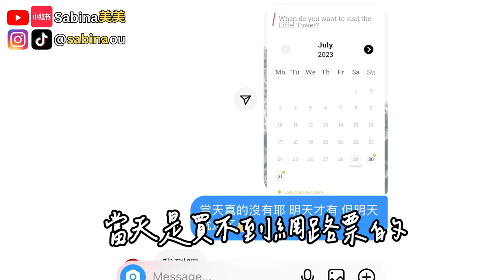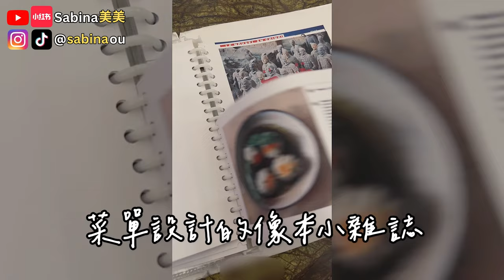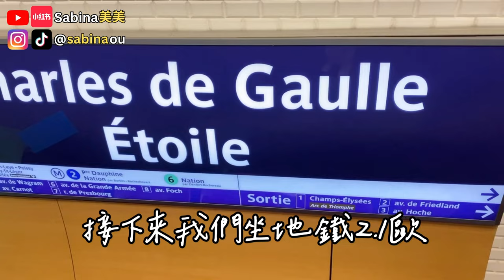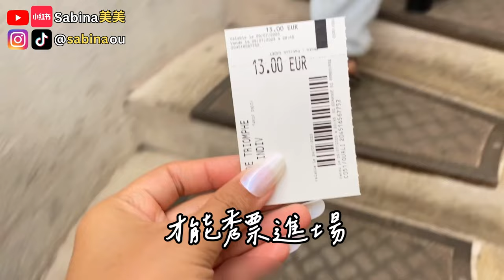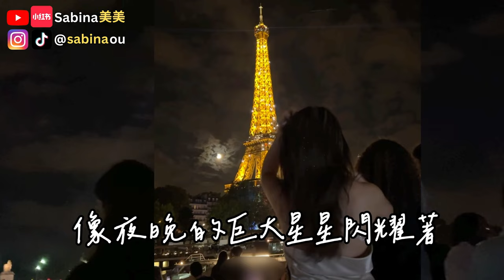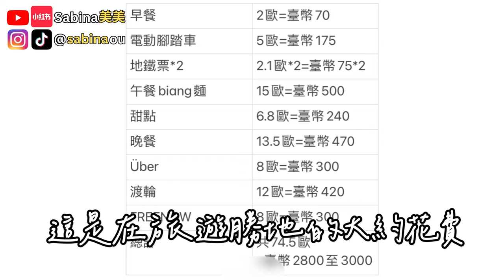美美環遊世界EP1 • 法國巴黎1 • 快閃巴黎一天費用吃喝玩樂 • Sabina美美在歐洲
這是美美我的第一支影片🥺♥️
歡迎留言告訴我你們還想看什麼？
之後會上英文字幕，讓大家看影片還能學英文🙌🏻♥️

Will update English titles for my friends and family in the future 🙏🏻♥️